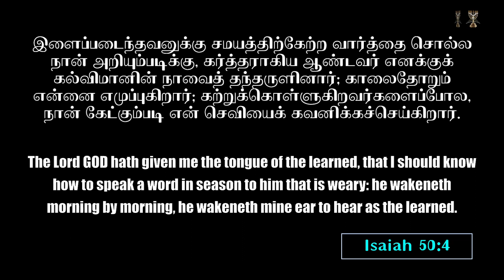Shepherd's Staff l Archbishop Dr SP Sam l Menorah full gospel church l 27-Feb-24